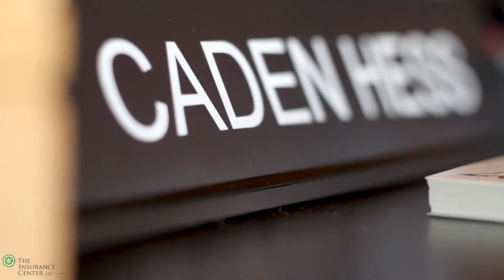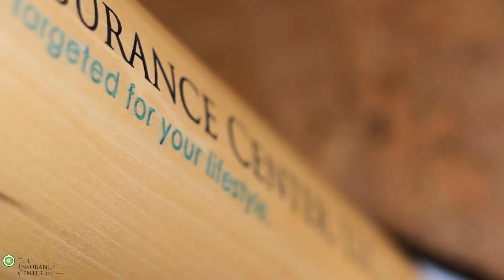The Insurance Center Ogden Intro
Address: 1741 N 2000 W Ogden, UT